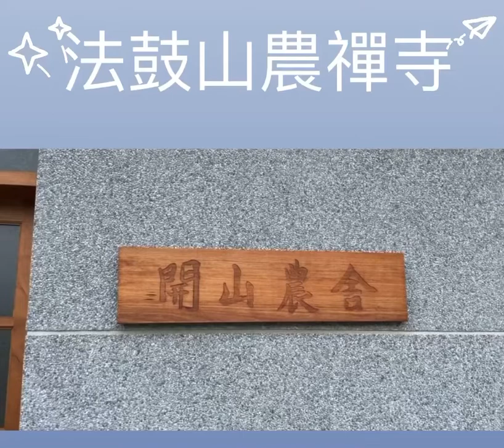法鼓山農禪寺～心平靜的地方😍法鼓山 農禪寺 臺北 奇岩￼